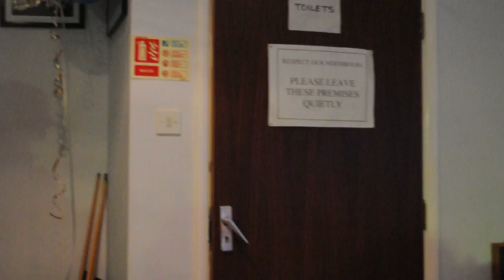Mary's Surprise Party (Race Night) 025.AVI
Mary's Surprise Race Night